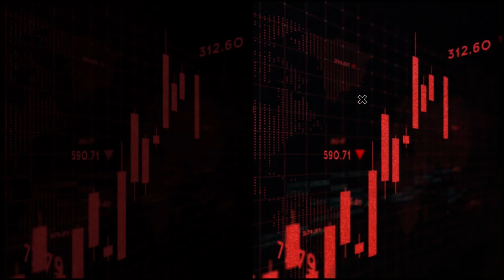PDP says Tinubu’s first year most challenging since civil war